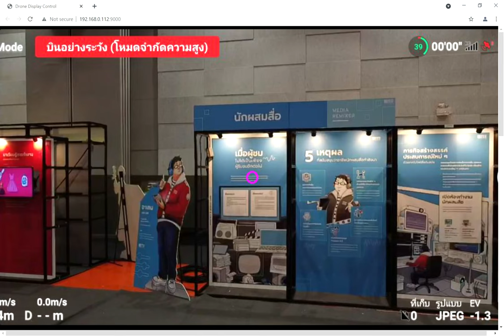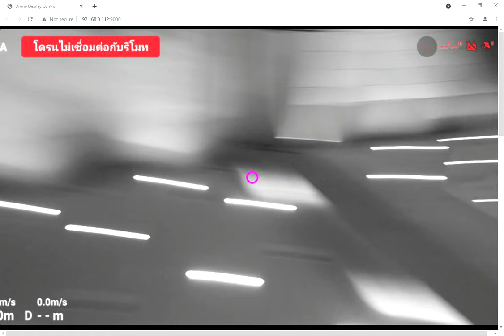Autopilot Drone Project (NSM) @ FEB 2020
Mission is automatic takeoff and fly to destination with QR Code Maker. The distance between spot about 2 m. Drone use model DJI Mavic Mini. This project is lunch at NSM since 2020.